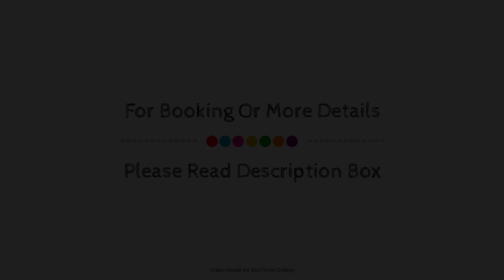Silverleaf Cottage, Mornington Peninsula, Australia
About Property:
Stop at Silverleaf Cottage to discover the wonders of Mornington Peninsula. The property features a wide range of facilities to make your stay a pleasant experience. Kitchen, private check in/check out, car park, BBQ facilities, car park onsite are there for guest's enjoyment. Air conditioning, heating, iPod docking station, television, kitchenette can be found in selected guestrooms. The hotel's peaceful atmosphere extends to its recreational facilities which include garden. Friendly staff, great facilities and close proximity to all that Mornington Peninsula has to offer are three great reasons you should stay at Silverleaf Cottage.
Searching For
1. Silverleaf Cottage - Mornington Peninsula
2. Silverleaf Cottage - Mornington Peninsula Virtual Tour
3. Silverleaf Cottage - Mornington Peninsula Rooms
4. Silverleaf Cottage - Mornington Peninsula Amenities
5. Silverleaf Cottage - Mornington Peninsula Videos
6. Silverleaf Cottage - Mornington Peninsula Offers
7. Silverleaf Cottage - Mornington Peninsula Deals
Audio Credit:
Track Title: Subway Dreams
Artist: Dan Henig